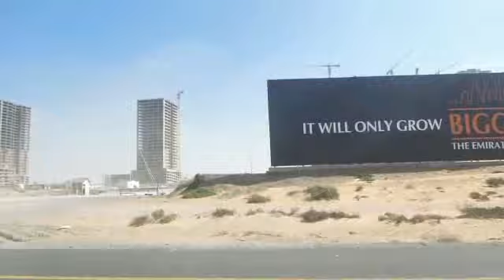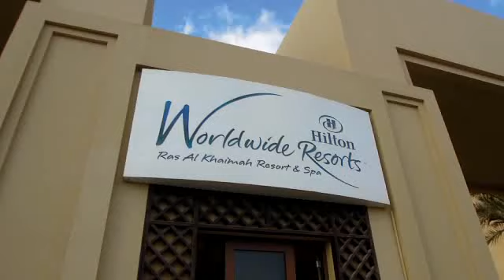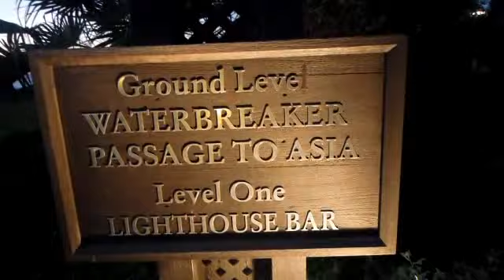t57(dubai)-rakfinfin.avi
아랍에미레이트 라스알카이마 여행기록입니다.